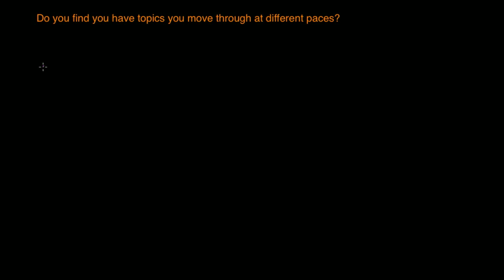Question 5 - Do you find you have topics you move through at different paces?